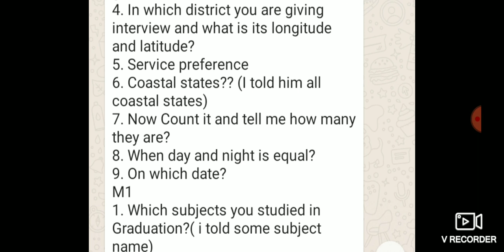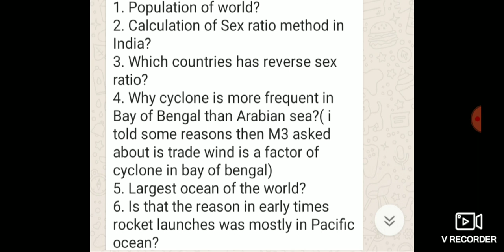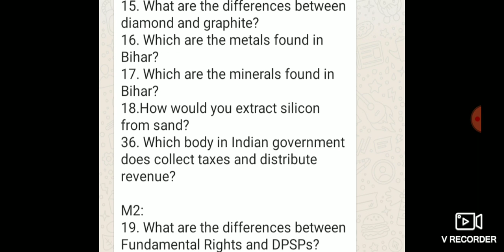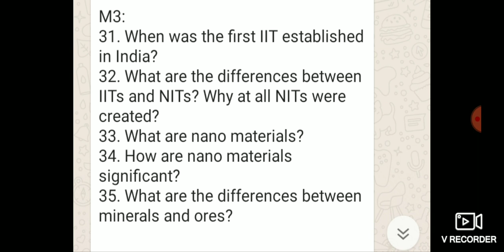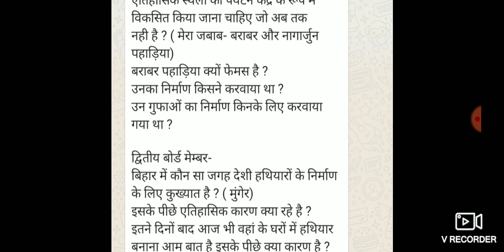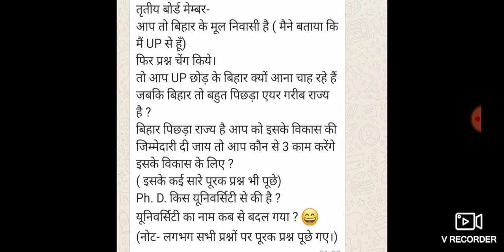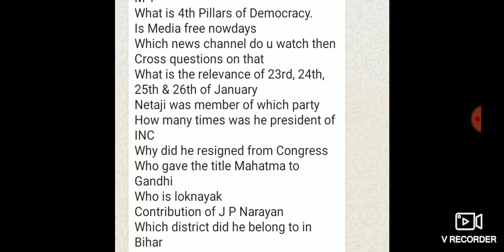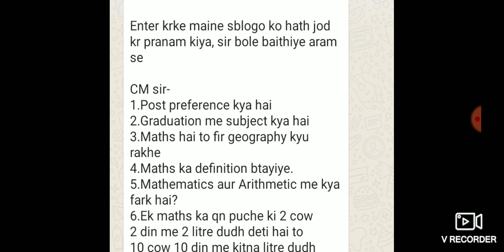64TH BPSC INTERVIEW QUESTIONS 28 & 29 JAN 2021